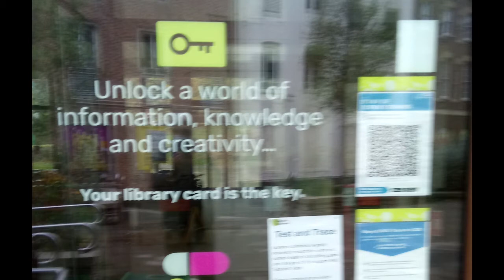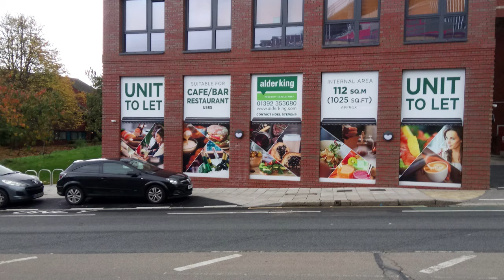CDWalk 2 - updated stills for Exeter walk.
Basis for conversation, how much space will be needed for learning given what happens with music retail? Simpler version than previous as it may be possible to load the still into Zoom during a talk. For people outside Exeter there is a recent trend to demolish pubs and shops to build more student accommodation. Why will this be needed if learning is online? CD sales more or less stopped. HMV mostly merchandise on ground floor. What to think session during walk, to be continued after lockdown in real space and time.